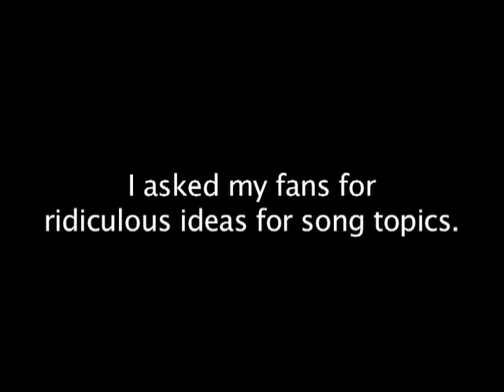Ridiculous Raps 2: CUPCAKES! by Devo Spice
Help get me to MacWorld/iWorld!

I asked my fans to suggest ridiculous song topics.  Carrie Dahlby said "CUPCAKES!"  So I did.

lyrics:
"Cupcakes!" by Devo Spice
Suggested by Carrie Dahlby
lyrics, music, vocals: Tom Rockwell
background vocals: 2 of my 3 kids (the  youngest didn't want to do it)

chorus:
Cupcakes!
Cupcakes!
Oh my God! Mom's makin' cupcakes! (repeat)

I had a crappy day at school but that really doesn't matter
'cause my happy face appeared when I saw Mommy making batter
And those little round tins that you put the batter in
Guess I'm getting a bit fatter before the day ends
There's a batch in the oven and I'm lovin' the smell
Although it's making me drool (slurp/swallow) and I can tell
That this sight is gonna make the night quite alright
I think I'm gettin' a sugar high and I haven't even had a bite
Hey Mom, need any help? I'll get a stool
I know the rule, no touching, but I can blow 'em till they're cool
And I'll sing a song like people down in Dixie sing
If you let me lick the batter off that mixy thing
Man, I can't wait, only a kid understands
There's nothing better than a cake that you can eat with your hands
With candy and little sprinkles that fall all over the place
And ending up with gobs of frosting smeared all over your face
We'll give some to the neighbor and we'll save a few for later
But I'm lickin' every crumb off of that little piece of paper
I'd really be surprised if they last another day
'Cause I'll eat 30 or 40 if she looks the other way
Hey, what's the occasion anyway?
I mean my birthday's in May, it's still a few months away
Then my Mom dropped the bomb that she made so many
For a PTA meeting and I can't have any
... I felt betrayed, all I could say was what?
That's nuts, I felt like my mother punched me in the gut
But then she turned with a smile to a pile on the side
And said she made a couple extras, so open wide (take bite)
[chorus - twice, with mouth full]